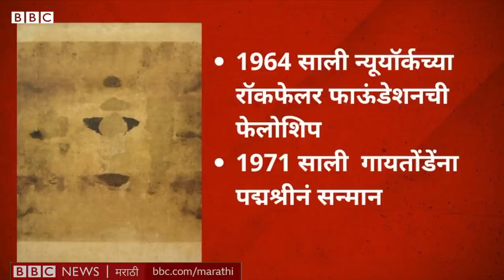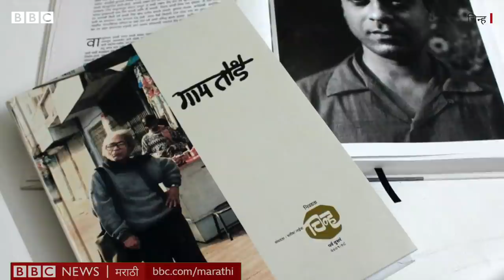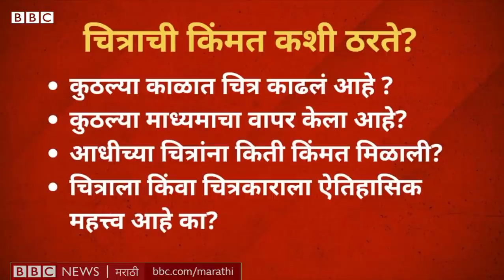VS Gaitonde : वासुदेव गायतोंडेंच्या चित्रासाठी 39.98 कोटी रुपयांची बोली का लागली?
चित्रकार वासुदेव गायतोंडे जिवंतपणीच भारतीय चित्रकलेतील एक दंतकथा बनले होते. आणि त्यांच्या मृत्यूपश्चात तर त्यांनी काढलेली चित्रं दरवर्षी नवनवे विक्रम रचत आहेत. गायतोंडेंचं एक चित्र 11 मार्च 2021 रोजी सॅफ्रन आर्टनं मुंबईत आयोजित केलेल्या लिलावात तब्बल 39.98 कोटी रुपयांना विकलं गेलं. गायतोंडेंची चित्रं सध्या एवढी चर्चेत का असतात आणि ती इतकी मौल्यवान का आहेत?